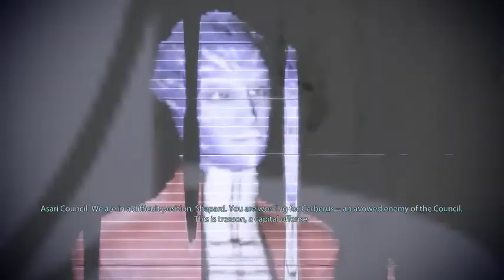Mass Effect 2 - Exploring Citadel - 2 / 5